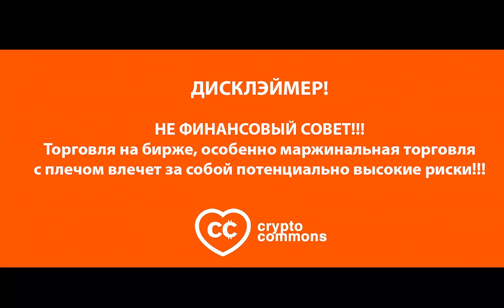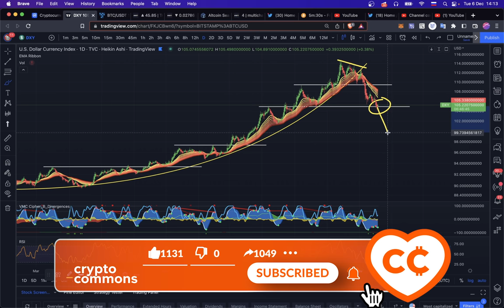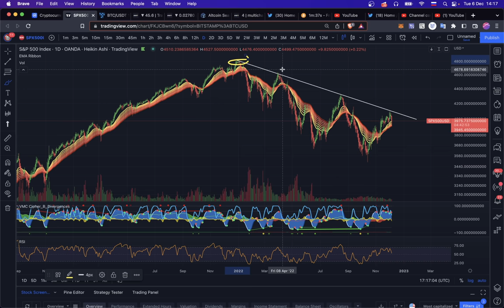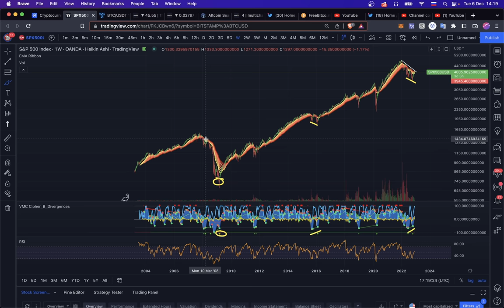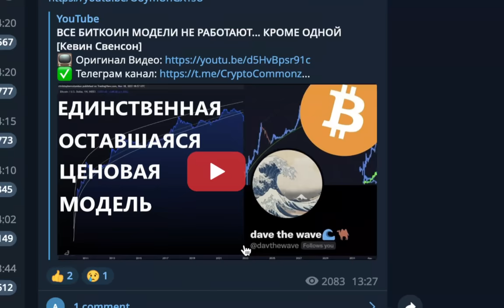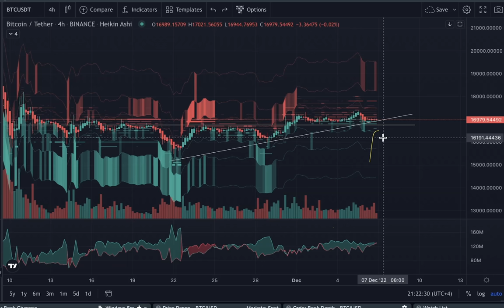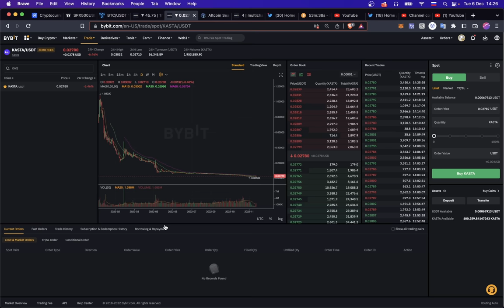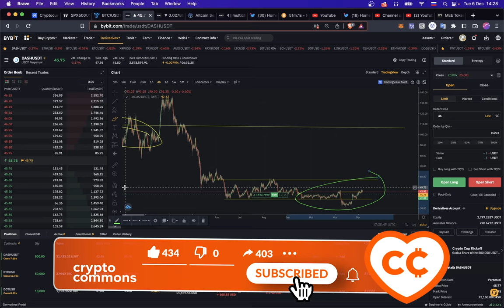СРОЧНО!! БИТКОИН НА СТАРТЕ! НО... Сперва Коррекция? [ DXY, SPX ] 👀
BTC: 1JcJgpSHbrRwgnvLeteXNfNXxLgpDuxyMP
ETH: 0xC8b0CF755bec8155D371676D77A579D7E15fd7eD
DASH: XuhZGGGezSEqnDq5ETBkiMc4ARfS6UxQAi
LTC: LfGpGJjkcrgZV12VNnQdEx79uHgeHSS8oG